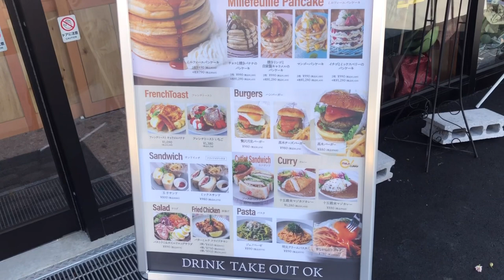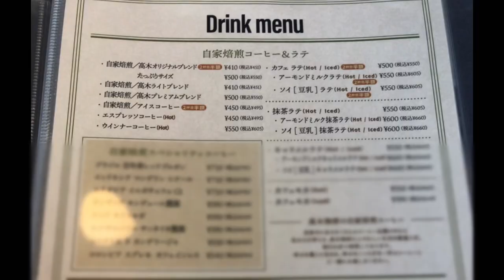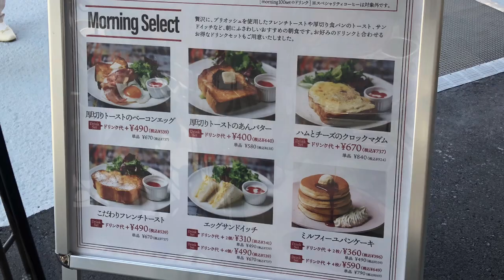髙木珈琲 イオンタウン松本村井の敷地内 2023年3月25日オープン ふわふわのパンケーキと珈琲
『私の日常をちょっぴりスペシャルに』をコンセプトに憩いの場になっている髙木珈琲さん　ふわふわのパンケーキと珈琲、ハンバーガー、カレーなどメニューも豊富です。